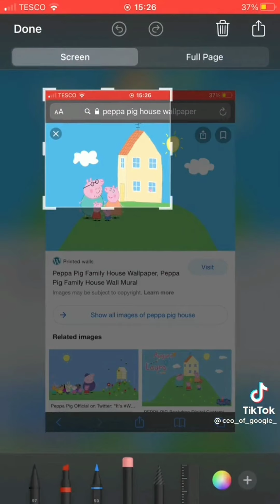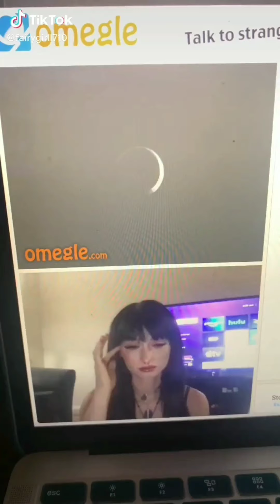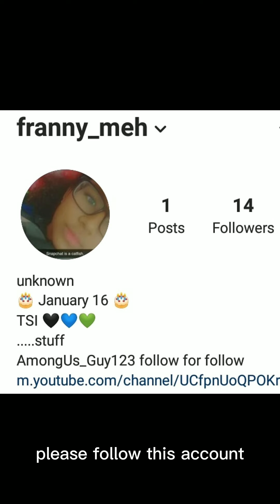2021 Tiktok || funny || enjoy